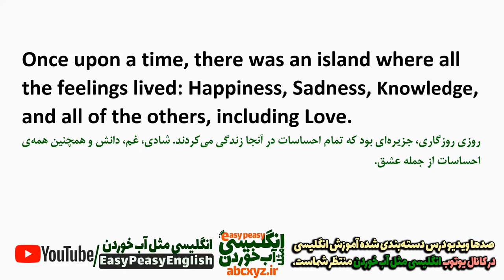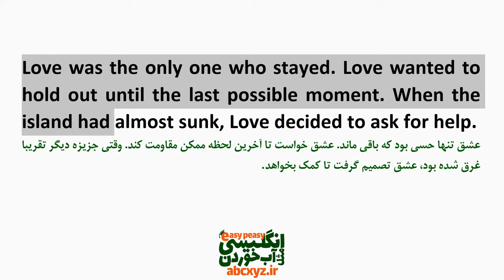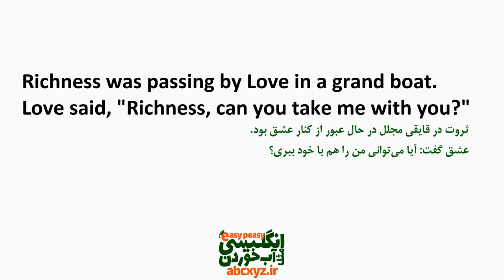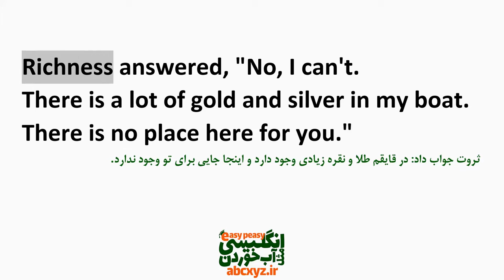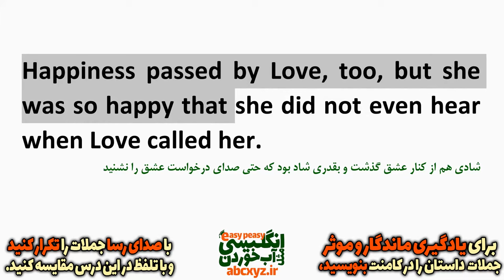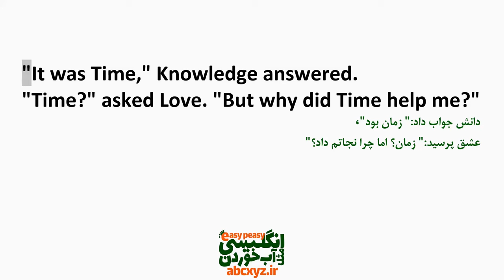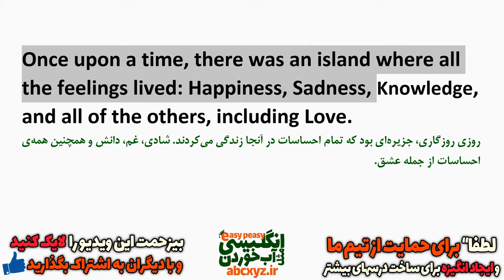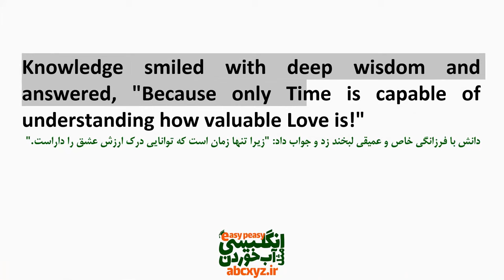یادگیری سریع با داستان آموزنده زمان و عشق یا جزیره ‌ی احساسات متن انگلیسی با معنی فارسی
در این ویدیو داستان جالب انگلیسی زمان و عشق و یا جزیره احساسات را همراه با ترجمه فارسی و تلفظ درست انگلیسی تقدیم شما عزیزان کرده ایم که بتوانید ضمن لذت بردن از این داستان همراه با متن کوتاه انگلیسی این داستان آموزنده و احساسی تقویت انگلیسی با داستان را داشته باشید و از این رهگذر رشد خوبی در یادگیری موثر و مفید انگلیسی با داستان داشته باشید.
وقتی شما در حال یادگیری یک موضوعی هستید که داستانی را دنبال می‌کند، حتما بیشتر به آن علاقه نشان می‌دهید و علاوه‌بر آن، کمتر خسته می‌شوید. آموزش زبان انگلیسی با داستان یک تکنیک برای ایجاد لذت همراه با یادگیری است. شما در مسیر یادگیری زبان به وسیله داستان با شخصیت‌هایی روبه‌رو هستید که داستان را پیش می‌برند و شما را نیز با خودشان همراه می‌کنند. علاوه‌بر غنی بودن داستان‌ها از لغات و اصطلاحات مهم زبان انگلیسی، آن‌ها توانایی بالایی در همسو کردن خواننده با خودشان دارند و با همین روش، خواننده می‌تواند زبان را سریع‌تر و در فضایی دوست‌داشتنی یاد بگیرد.
یکی از مزیت‌های مهم خواندن داستان، تقویت درک مطلب و مهارت ریدینگ است. علاوه‌بر آن، با داستان‌های زبان انگلیسی شما می‌توانید درباره موضوعات متنوع مانند گفت‌وگوهای روزمره، مسائل سیاسی یا اقتصادی، بیزینس و کسب‌وکار، مفاهیم عاشقانه و همینطور اصطلاحات رایج در عصر کلاسیک آشنا شوید و به این ترتیب درباره فرهنگ کشور مورد نظر نیز اطلاعات به‌دست آورید.